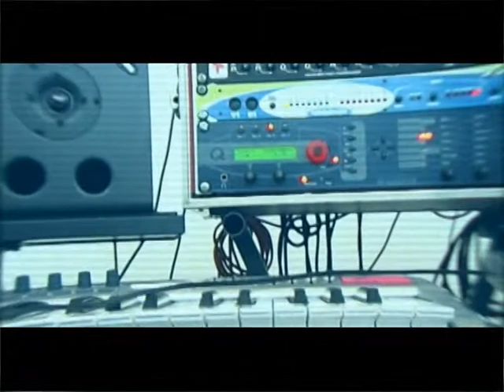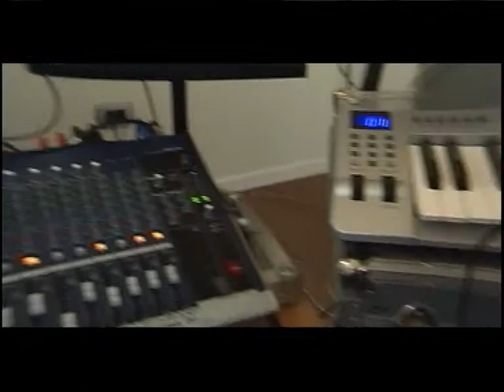LiteMotif - Man of the match Live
Web-Showcase , March 2005
LiteMotif are Juan Manuel Moretti and Luca Fronza